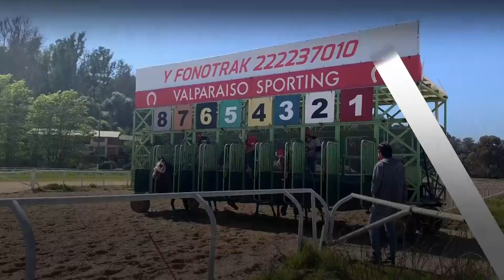HUINCHADAS VIERNES 22 ENERO VF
Apuestas en: apuestas.teletrak.cl/